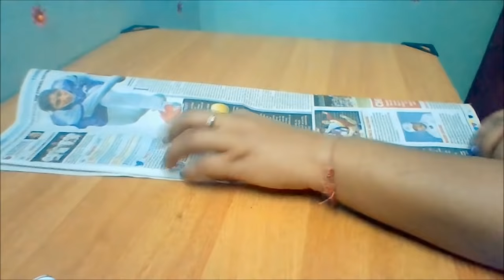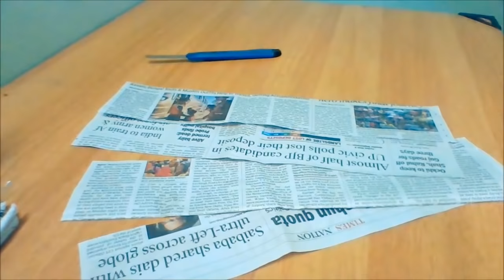Newspaper craft idea | Newspaper vase (Also using rice) | Flower vase craft idea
Please give us your valuable feedback in the comments section below.

Happy crafting :)